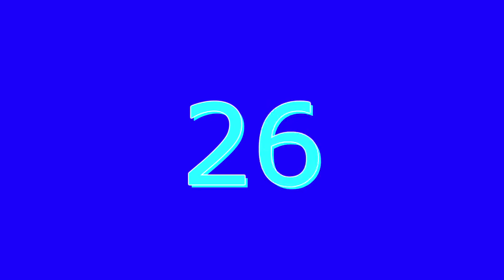Count to 30 - Numbers song 1-30